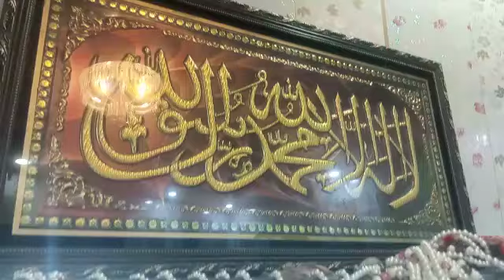Qaasoor ki sair😍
Qasorr ki sair
Baba bulay shah ka darbar